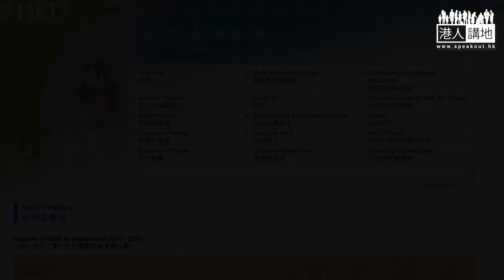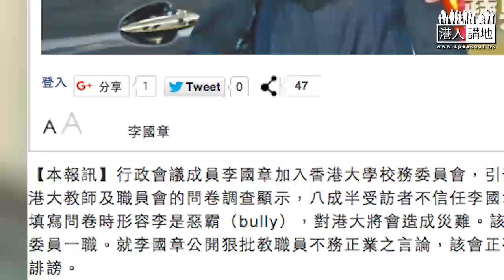【短片】【撕破假面具】傳媒玩誤導 港大教職員調查毫無代表性？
// 生果報又係你！？講到成間港大好多教職員反李國章，原來得個百幾人，仲要成萬個港大教職員，畀你寫成1000，其餘9000人畀你吞咗呀？//